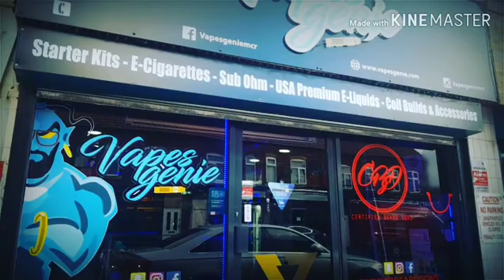Vapes genie mcr (home of the biggest Salt nic range in Manchester)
ELECTRONIC CIGARETTE STORE/VAPE SHOP

Vape genie mcr🧞‍♂️ is a friendly environment in where the stuff have over 8 years electronic cigarette experience combined.

Vapes genie mcr 🧞‍♂️ devices range from your SUBOHM to your MTL hitters, so if it clouds your after or even just to stop smoking we cater for both.

Vapes genie mcr 🧞‍♂️ stock a wide range of premium E-liquid ranging from your MTL 50/50 to your SUBOHM 70/30+

Vapes genie mcr 🧞‍♂️ NOW also stock the biggest range of SALT nic and MTL devices.

(warning does contain nicotine products in store)